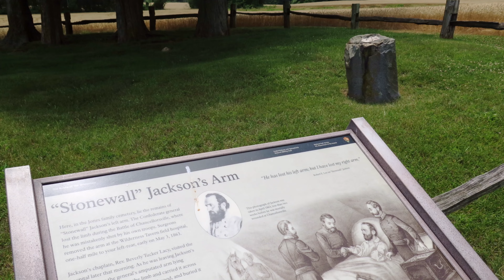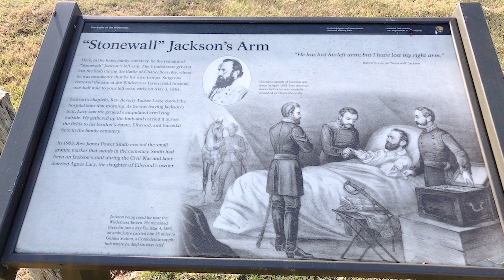Uncover Orange Jackson's Arm